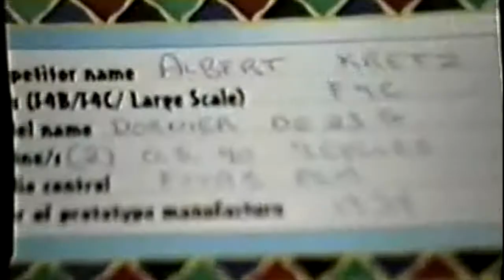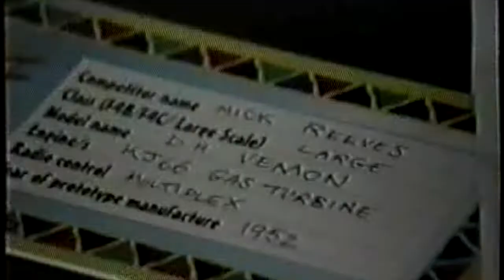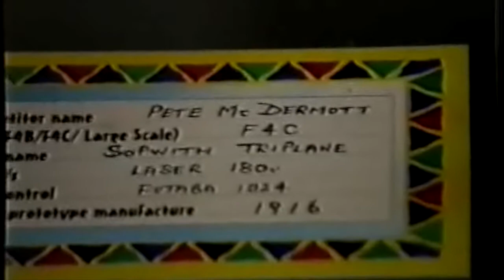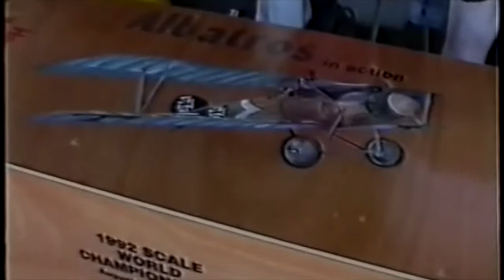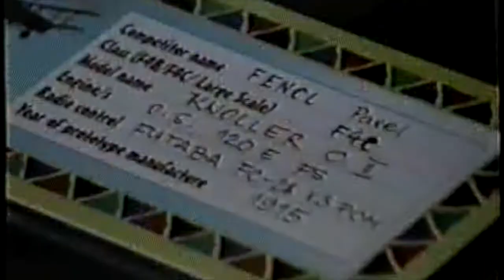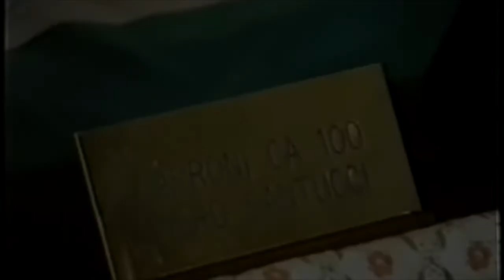WRAC History episode 27